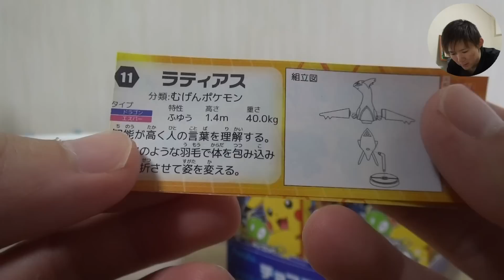【開封】チョコエッグ ポケモンXY＆Zプラス pokemon chocolateegさとちん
松本梨香
TV東京系アニメ「ポケットモンスター」オープニング
開封動画
チョコエッグ　ポケモンXY＆Zプラス　pokemon chocolateeg
ポケモンＧＯ（ポケモンゴー）はいつ日本で出来るの？

Pokémongo